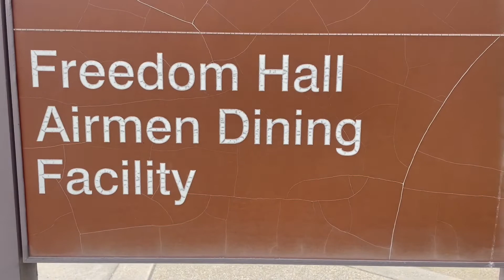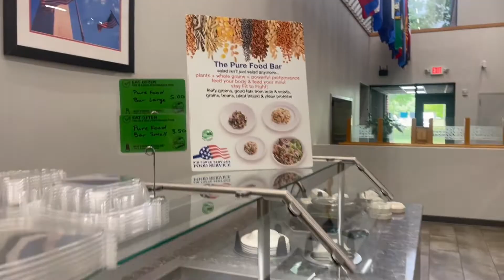Andrew Air Force Base Chow Hall | Freedom Hall Dining Facility